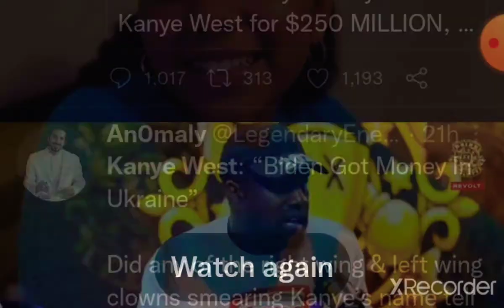KANYE WEST DISSECTING WORLD WAR 3 🤔